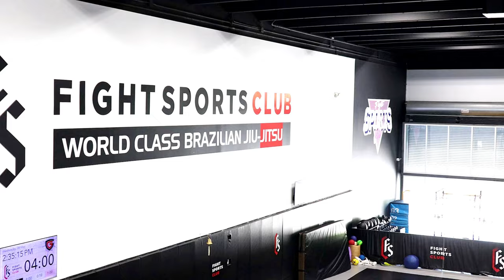U.S. Marines Train with BJJ World Champion "Cyborg" - Fleet Week Miami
Watch as U.S. Marines from the II Marine Expeditionary Force dive into a Brazilian Jiu-Jitsu training session led by none other than the 7-time World No-Gi Champion, Roberto “Cyborg” Abreu, during Fleet Week Miami at Fight Sports Club Miami. Witness the intense and dynamic training as these skilled warriors hone their combat skills under the guidance of a BJJ legend. Don't miss this exclusive behind-the-scenes look at the powerful combination of military training and martial arts expertise in action!

HITTING THE MATS
FL, UNITED STATES
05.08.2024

U.S. Marines with II Marine Expeditionary Force participate in a Brazilian Jiu-Jitsu (BJJ) class taught by Roberto “Cyborg” Abreu, a 7-time World No-Gi Champion, during Fleet Week Miami at Fight Sports Club Miami, May 8, 2024. Fleet Weeks are a tradition of the U.S. Navy, Marine Corps, and Coast Guard, where major U.S. cities host Marines, Sailors, and Coast Guardsmen for one week of community-wide events. Fleet Week Miami, in its first year, is an opportunity for residents and visitors to meet with service members, foster community relationships, and view the latest capabilities of today’s maritime services. (U.S. Marine Corps by Sgt. Ambriez-Stippey)

Film Credits: Video by Sgt. Santicia Ambriez-Stippey